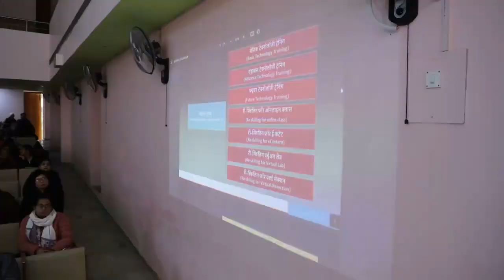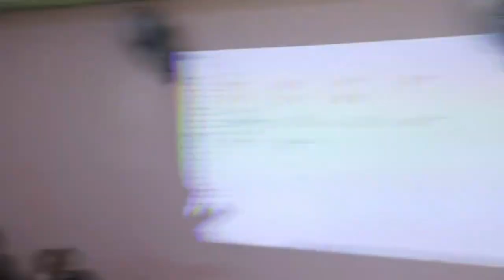Need of Training & Assessment: NEP-2020 on 21-12-2022